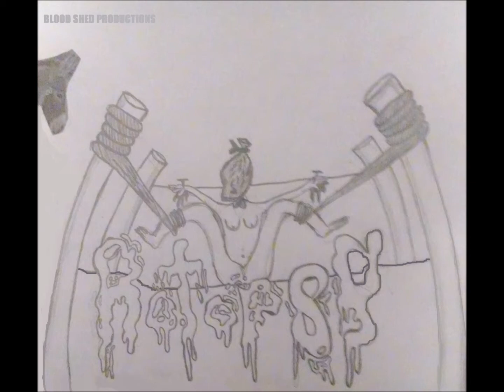Rotopsy - Gore Splash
A track off of Rotopsy's self titled EP released at Blood Shed Productions on April 18th 2014.
Rotopsy is a Pornogrind duo from sault ste. marie ontario . Previously known as SpitNeck , Rotopsy has been grinding since late 2012.

2013 - Bloody 3-way Split
2014 - Rotopsy EP

* This song was completely written , recorded , mixed , produced , and released at Blood Shed Productions by Dylan Taylor and Tyler Gibson *